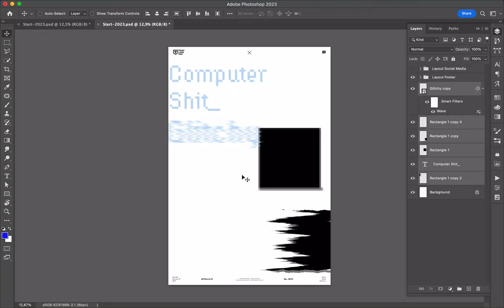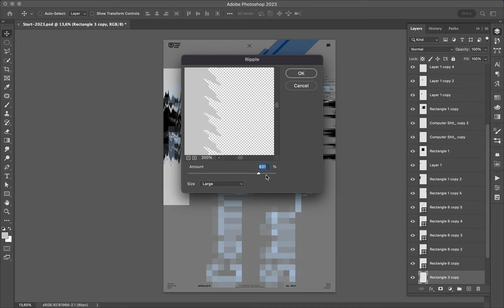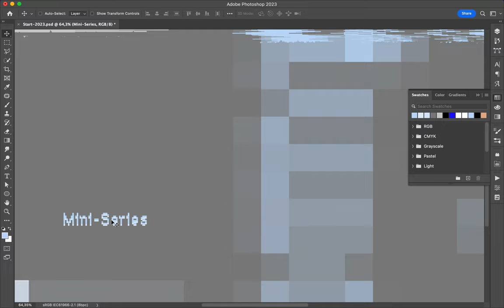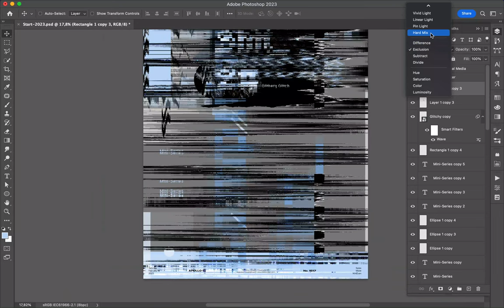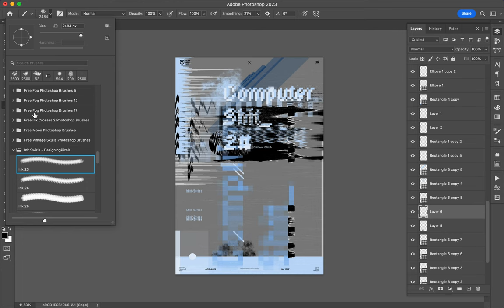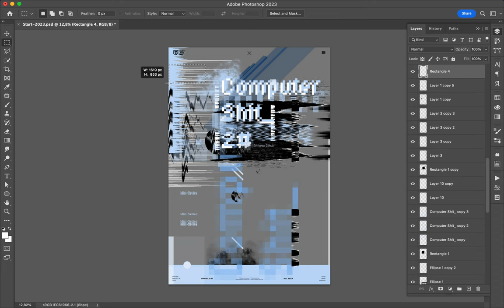Poster Speed Art 1517 Computer Shit 2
New experimentation.